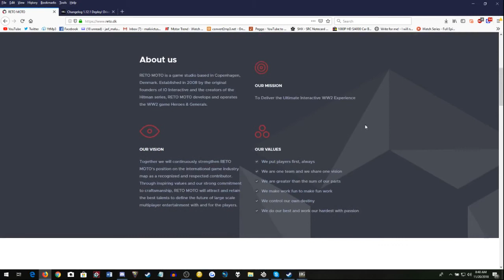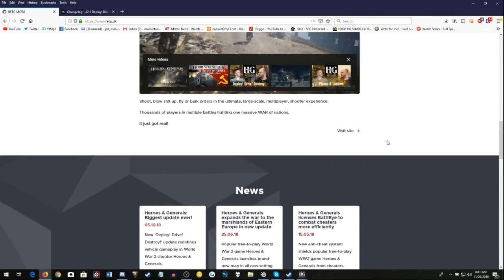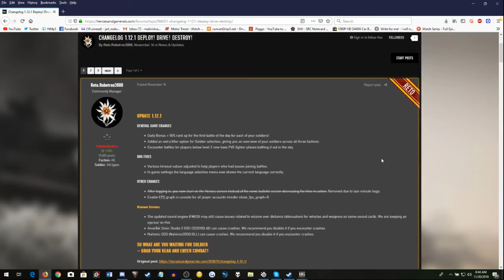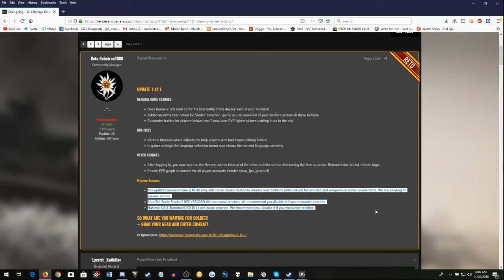[ H&G ] the Death of Heros and Generals RIP RETOMOTO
Hi guys and welcome to the content Patch For H&G 1.12 and why it will be the Death of the Game not because the match is bad But because of "other" reasons.. as always Like comment and if you are new here Subscribe..